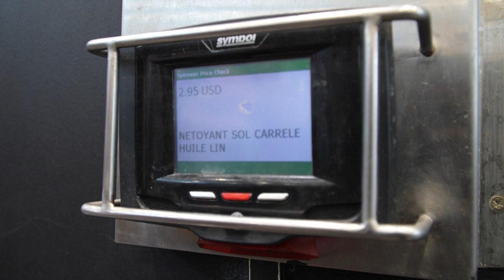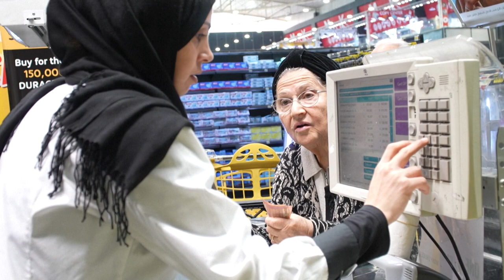متاجر السلع والمواد الغذائية في لبنان تبدأ تسعير بضائعها بالدولار | AFP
بدأت متاجر السلع والمواد الغذائية في لبنان الأربعاء تسعير بضائعها بالدولار تنفيذاً لقرار أصدرته وزارة الاقتصاد، في خضم انهيار اقتصادي متسارع فقدت معه العملة الوطنية قيمتها تباعاً.